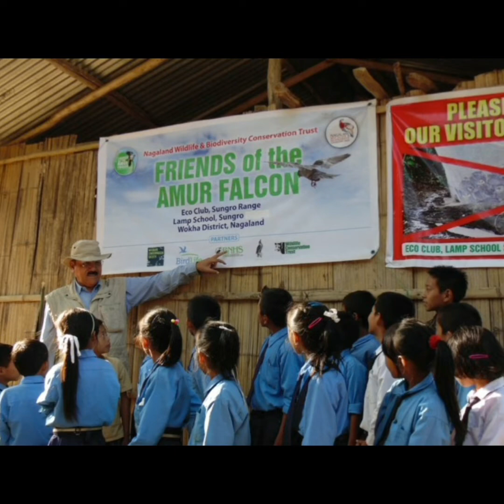Amur Falcon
Film by Sanjeev Phadtare
THE AMUR FALCON
The Amur falcon is known as the world’s longest migratory raptor across the open sea. While migrating it uses the strong monsoon tail winds in both directions. Its late breeding season enables it to use Magpie Pica pica nests for breeding.  The falcons arrived at five breeding centres in NE China between 8th May to 17th June in 2010. The early spring migration through Africa was slow, with the longest stopover at Somalia where the falcons waited for favourable migrating conditions, time well spent for foraging to amass fat reserves. Against the assumptions, instead of flying overland, the falcons took a non-stop flight across the Indian Ocean, from Somalia to India, covering a huge span of 2500 – 3000 km of open water, taking advantage of the strong summer monsoon tail winds that occur during May to September. The flight duration ranged between 2 days and 5 hours to 2 days and 17 hours.
Their migration is supported up to the coast of India by the wind from the SW swings in easterly direction. Further they followed the winds from the west as far as China. After India, they headed to Burma with a very short stop over. The ocean crossing was in autumn and its route was the south of that followed in spring migration. There was very little variance in the time of spring ocean crossing and autumn ocean crossing. In 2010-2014, eight ocean crossings by one female falcon were recorded, corroborating the fact that they cover the longest migration routes among all the birds. Both south bound and northbound migration lasted for approximately 2 months, covering a distance of 14,600 kms from their breeding grounds to wintering areas. It is absolutely necessary to study their amazing migratory feat, their anatomy and physiology. A research claims that perhaps their brains function like Dolphins, somewhat autonomously, in which the brain halves sleep alternatively. Its migratory feat can only be matched by Swainsoni Hawk (Buteo swainsoni) in the New world and by some Peregrine Falcon (Falco peregrinus) population.-
By Alpana Barve and Sanjeev Phadtare

Narration:- Mahtab Bivalkar
Edited:-       Naman Phadtare